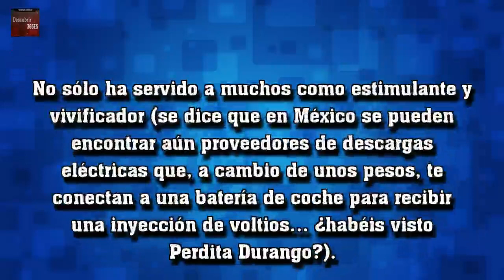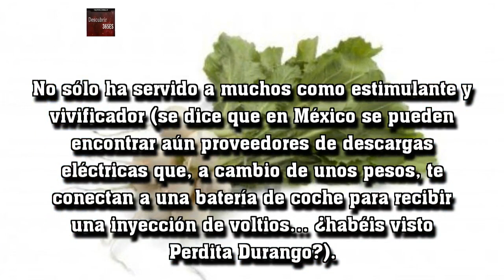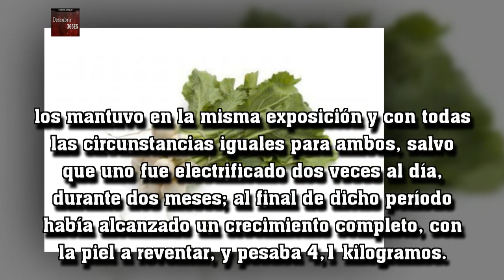La estimulación eléctrica de los nabos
El otro día os hablaba de cómo reaccionaba un tablón de madera cuando le aplicábamos corriente eléctrica a cascoporro, y por extensión otros experimentos que se han llevado a cabo con la electricidad, durante mucho tiempo un misterio casi sobrenatural.